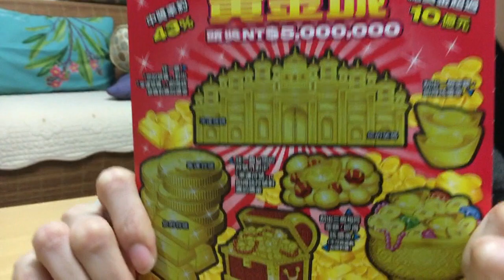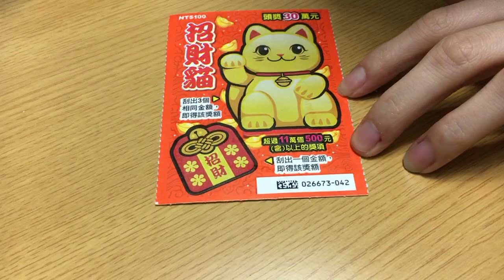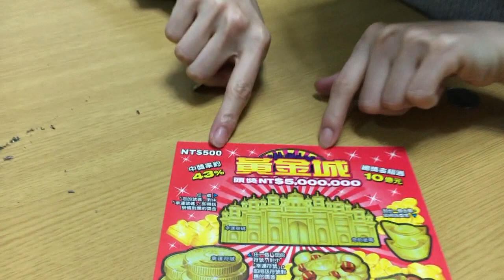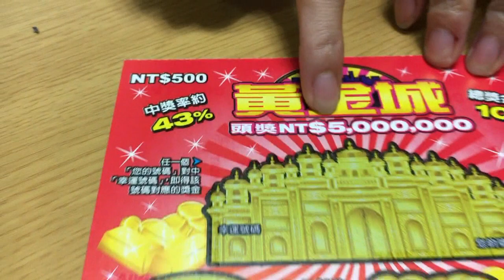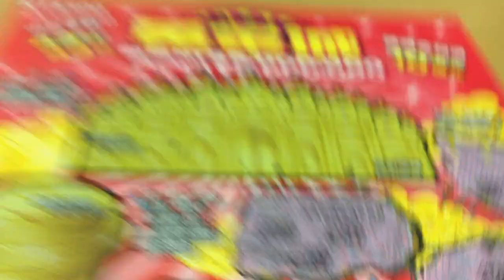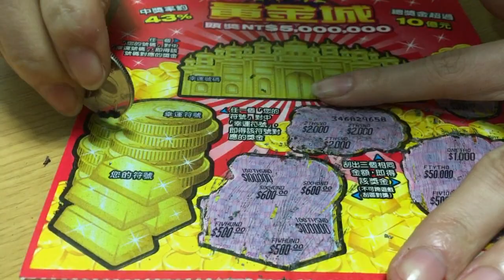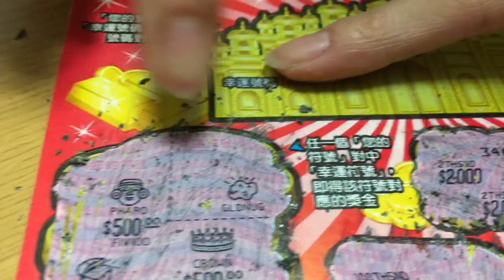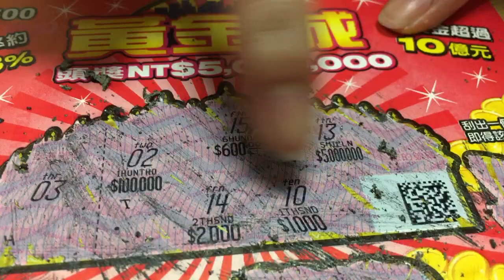洸美の台湾散歩～スクラッチ宝くじにチャレンジ！～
台湾と日本のハーフでシンガーソングライターの洸美-hiromi-、
台湾に帰っていた時の遊び歩いた様子を動画や写真に収めました。
少しでも台湾の雰囲気が伝われば嬉しいです（＾＾）

２０１６年の旧正月。
はじめて台湾のスクラッチ宝くじにチャレンジ！！
はたして結果は・・・・！？

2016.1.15 洸美 3rd Album「ラムネの向こう側」 全国RELEASE！
11曲入￥2,000（税込）

1　気球
2　あこがれサイダー
3　珍珠奶茶 ～タピオカミルクティ～
4　透明な風船
5　一杯茶（イベイツア）
6　雨のコトノハ
7　さかさもみじ
8　退屈注意報
9　青空お洗濯
10　ないしょばなし

BonusTrack
11　珍珠奶茶 ～タピオカミルクティ～（Chinese Ver.)

ライブ会場/CD店舗（お取り寄せ）/Amazon/TOWER RECORDS ONLINE/iTunes Store

【親愛的台湾朋友】
在台湾的itunes store也可以買yo！